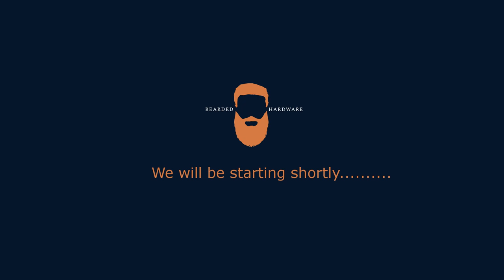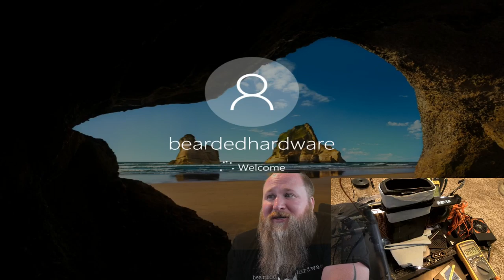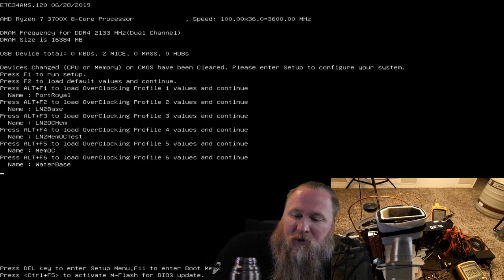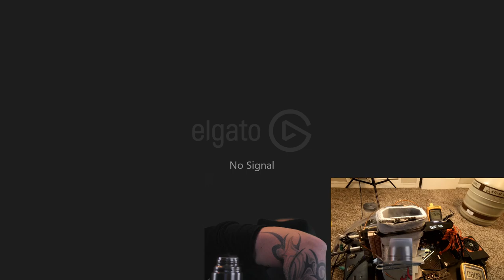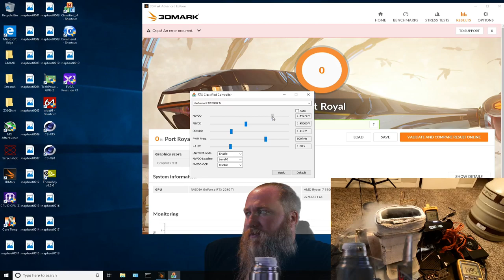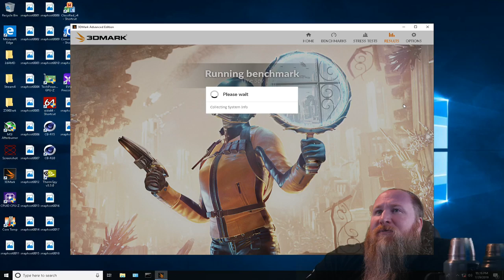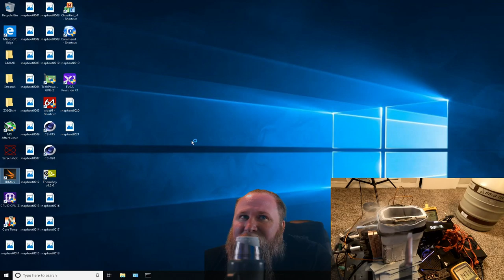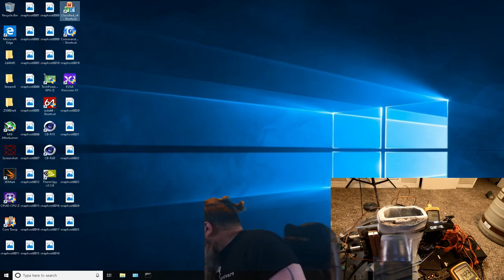"Slacker Live" Stream 009 - 2080TI KINGPIN with AMD PCIE GEN4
The normal "Slacker Live" stream will be every Thursday 4pm EST(NYC) .

Lets play with AMD 3700X and the Nvidia 2080ti KINGPIN Edition on LN2, lets see if the AMD PCIE Gen4 helps with trying to be Number 1 on the Futuremark HOF.

Buy shirts and other gear at: Beardedhardware.com

Send me stuff:
Bearded Hardware

EVGA Associates Code to save up to 10 percent on EVGA Products on their store
Code: MOYYA5JQCK4WE2N

AMD Ryzen 3700X
AMD Ryzen 3900X
AMD Ryzen 3600X
Intel 9980XE
Intel W3175X 28 Core Processor
EK Velocity Narrow 3647 Block
Aircooler for the Intel W3175x
Noctua NH-U12S DX-3647 Premium Quality Quiet 120mm CPU Cooler
Water Cooling Kit from EK
Intel 9900k Processor
Corsair H115i
Noctua Fans
CRC Cleaner
My favorite gaming chair
Camera I shoot with Panasonic GH5
Blue Shop Towells

Amazon currently doesn't have the Intel XEON 28 Core 3175X or this motherboard. Click on the links above and check it out.
They were up, but they apparently end up selling out pretty quickly.